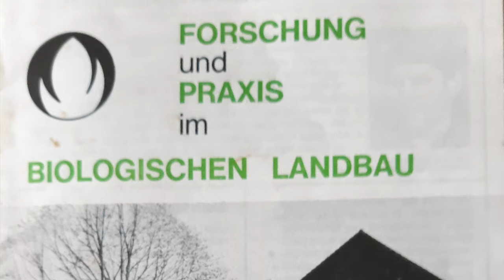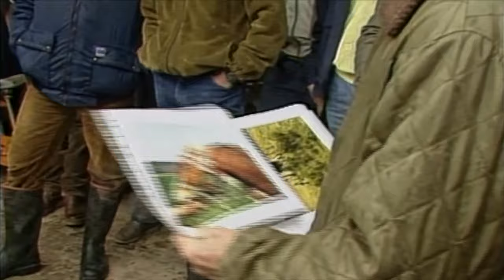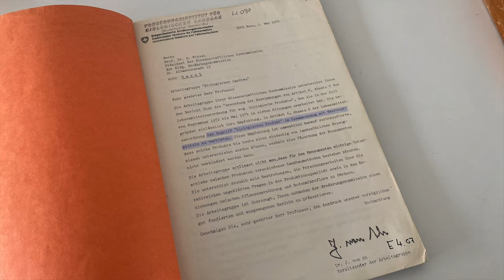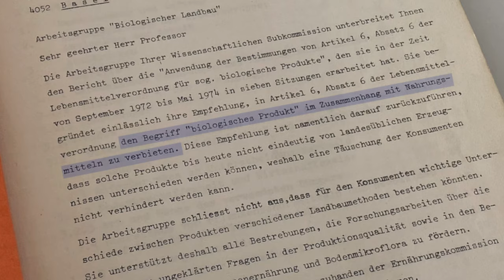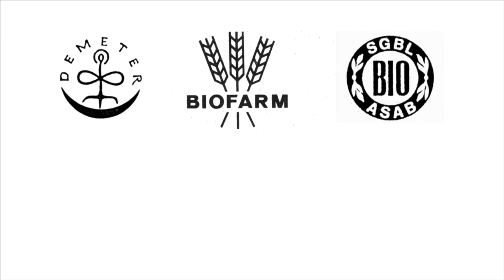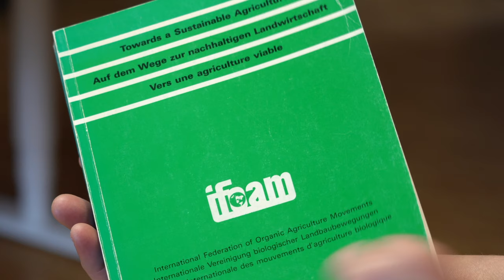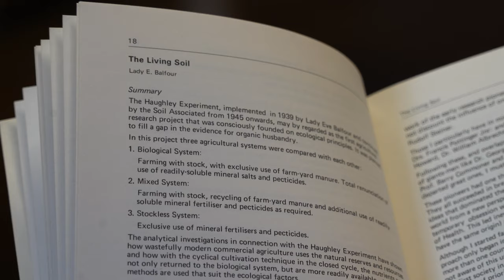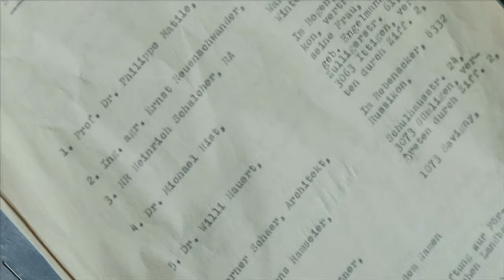Die Anfänge des Forschungsinstituts für biologischen Landbau FiBL – erzählt von Hardy Vogtmann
00:00 Einleitung
01:51 Vom Abbruchhaus in die Fabrikantenvilla
02:45 Flache Hierarchien und Einheitslohn
03:30 Projekte und  Aktivitäten
04:30 Rettung des Begriffs "Bio" für Lebensmittel
06:26 Gründung der VSBLO (spätere BIO SUISSE)
07:37 Etablierung in der Wissenschaft
08:31 Der DOK-Versuch
11:09 Der Stiftungsrat
12:30 Unterschiedliche Welten
13:50 On-farm Forschung
15:00 Fazit
Hardy Vogtmann war von 1974 bis 1981 der erste Direktor des Forschungsinstituts für biologischen Landbau (FiBL). In diesem Video blickt er auf die Anfänge des Instituts zurück. Das FiBL begann seine Arbeit in einem Abbruchhaus in Bottmingen und zog später in eine Villa in Oberwil um. Das Team legte Wert auf flache Hierarchien, gleichen Lohn für alle und gemeinsame Entscheidungsfindung. Ein wichtiges Ereignis in der Geschichte des FiBL war, dass Vogtmann zusammen mit dem FiBL-Stiftungsrat ein drohendes Verbot des Begriffs "Bio" für Lebensmittel abwenden konnte. Daraufhin entwickelten die verschiedenen Schweizer Bioorganisationen unter der Leitung des FiBL-Mitarbeiters Otto Schmid die ersten gemeinsamen Richtlinien für den biologischen Landbau. Daraus entstand dann die Vereinigung Schweizer Biolandbau-Organisationen VSBLO (später Bio Suisse). Ein weiterer Meilenstein war der DOK-Versuch, ein Vergleichsversuch zwischen biologischer und konventioneller Landwirtschaft. Dieser Versuch wurde in Zusammenarbeit mit der Forschungsanstalt Liebefeld durchgeführt und ermöglicht bis heute wichtige Erkenntnisse über die Auswirkungen verschiedener landwirtschaftlicher Bewirtschaftungssysteme auf Boden, Erträge und Qualität der Produkte. Das FiBL organisierte 1977 die erste internationale wissenschaftliche Tagung in Sissach und unterstützte auch die IFOAM (Internationale Vereinigung für biologischen Landbau) und übernahm vorübergehend deren Geschäftsstelle. Das FiBL spielt seit seinen Anfängen eine wichtige Rolle, um den Biolandbau in der Praxis, Wissenschaft und Politik weiterzuentwickeln.